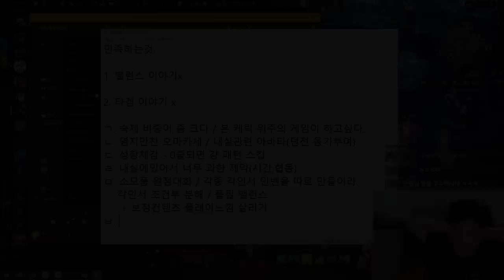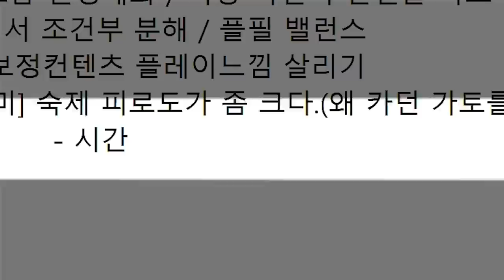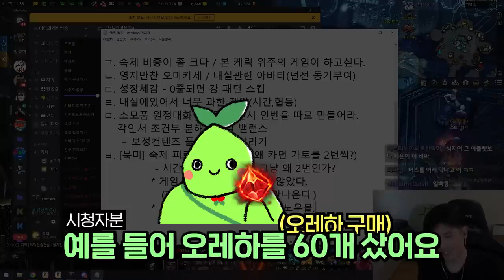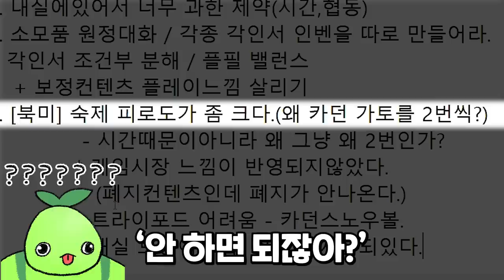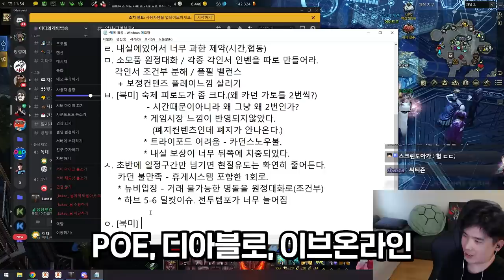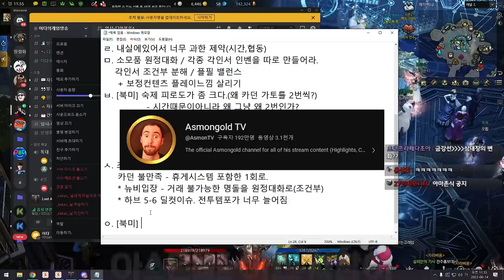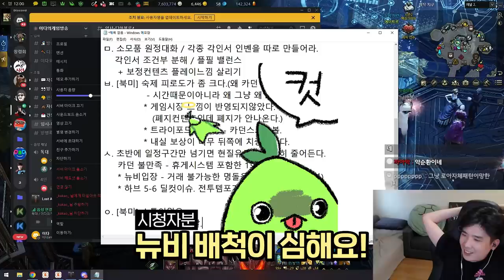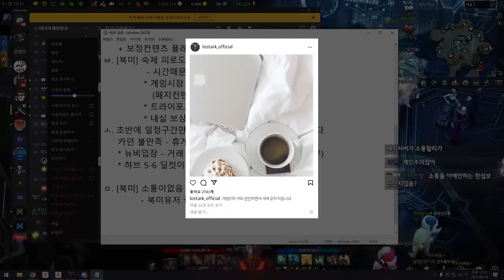실제 유저들에게 듣는 북미 로아 근황 [로스트아크]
▶편집
  - 혜빵님